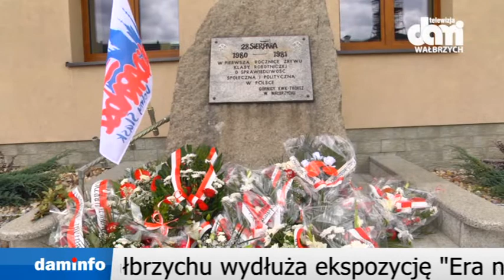03 09 2018 Teledziennik